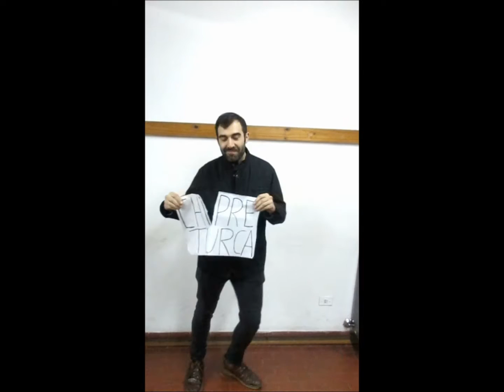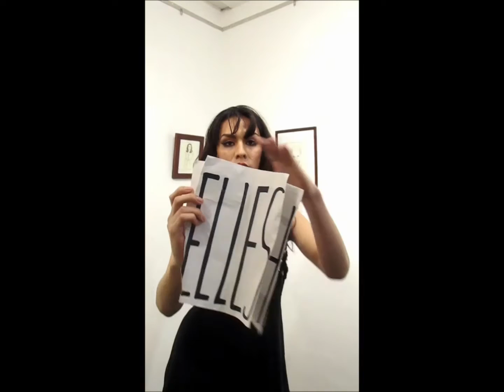Un Tango contra la Homofobia VII - Países que derogaron leyes represivas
Son 9 países los que derogaron las leyes que perseguían a las personas por amar a alguien de su mismo sexo, desde que empezamos con nuestros Flashmobs "Un tango contra la homofobia" hasta hoy: 10 solidarias personas: gays, lesbianas, trans y heterosexuales, nos cuentan cuáles son rompiendo los carteles que NO usaremos más: "MUCHAS GRACiAS A LAS CiENTOS DE PERSONAS QUE HAN PARTICIPADO SOLiDARiAMENTE ESTOS AÑOS A TRAVÉS DEL TANGO, DE LAS CAMPAÑAS CONTRA LA HOMOFOBIA Y LA TRANSFOBIA", apenas un granito de arena en una gran lucha: millones de personas pueden vivir hoy más felices: Por un Feliz Año 2017 y por más luchas solidarias por un mundo mejor para todxs.
2016 acabou!... Em nossas campanhas de solidariedade "Um tango contra a Homofobia" a gente dança mostrando os nomes dos países que perseguem pessoas simplesmente por amar alguém do mesmo sexo.
Agora, vamos mostrar os países que derrogaram essas leis desde que a gente começou com as campanhas de solidariedade, quebrando os cartazes que a gente ja não vai ter que usar...
Venha dançar e ver.
Desejamos ter mais lutas solidárias para atingir um mundo melhor para todos. Um mundo onde o amor não seja um crime.